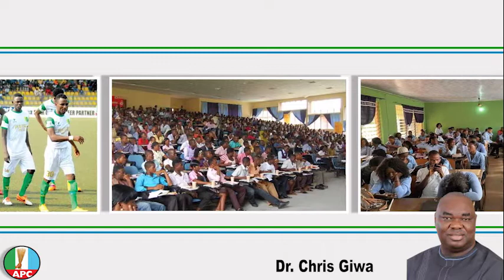CHRIS GiWA 4 SENATE 2023 || MUSIC BY JY JINANG ZUKA || 08062401623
Middlebeltloaded TV